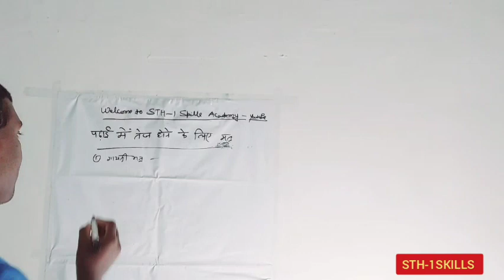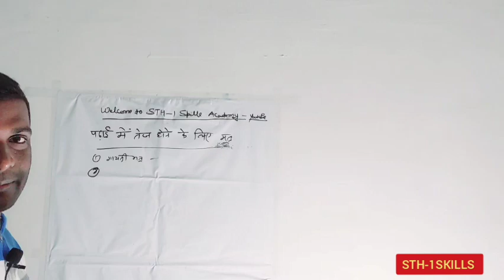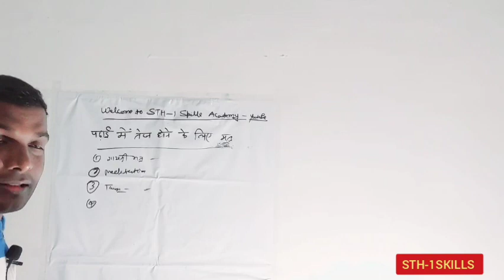Study Mantra | Padhaai Me Tej Hone Ka Matra | Study me perfect kaise bane.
mantra,saraswati mantra,पढ़ाई में दिमाग तेज करने का मंत्र,पढ़ाई में तेज कैसे बने ?,पढ़ाई में याद करने का मंत्र,दिमाग को तेज करने के लिए इस सरस्वती मंत्र का जाप करें,पढ़ाई में दिमाग तेज करने के लिए देवी सरस्वती मंत्र,saraswati mantra for exams,पढ़ाई में मन लगाने की टिप्स,दिमाग तेज करने का मंत्र,पढ़ाई में मन कैसे लगाएं ?,पढ़ाई में मन लगाने के मंत्र,पढ़ाई में दिमाग तेज करने के लिए इस दिव्य सरस्वती मंत्र का जाप करें,दिमाग को तेज करने का मंत्र